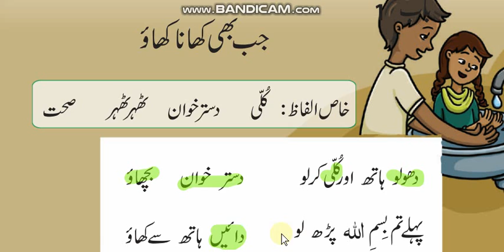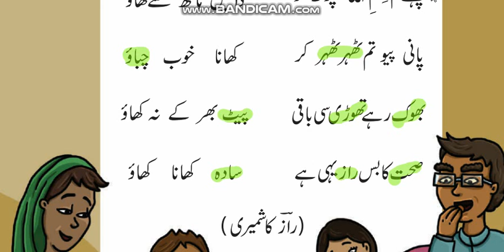Urdu Class 2 Reading Ch # Jab B Khana Khao + Dic + Words Meaning